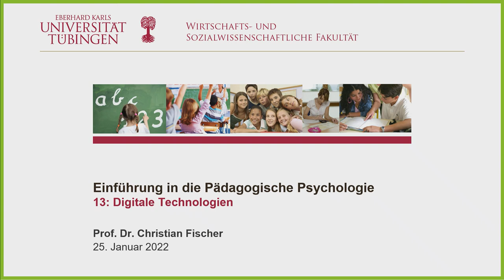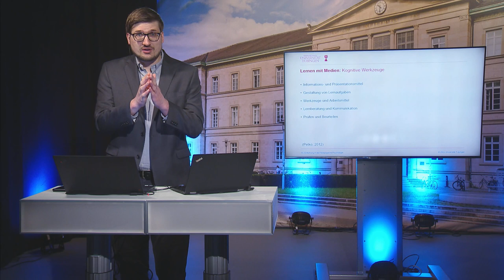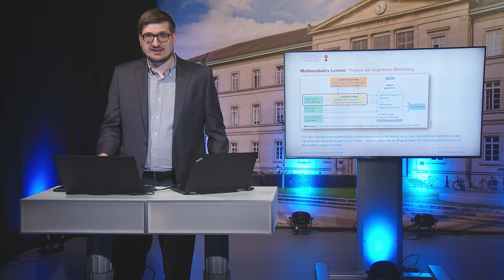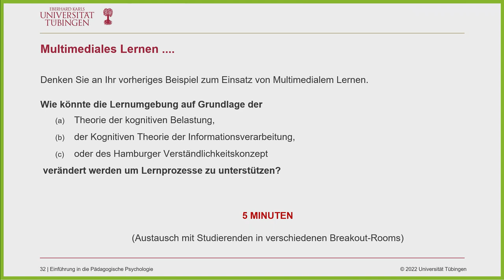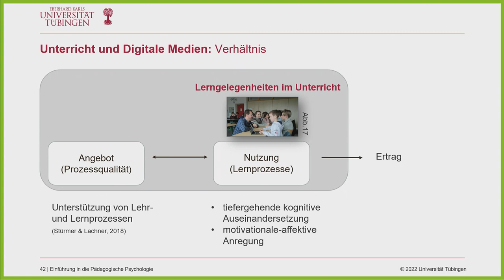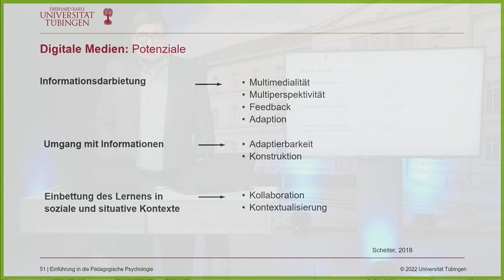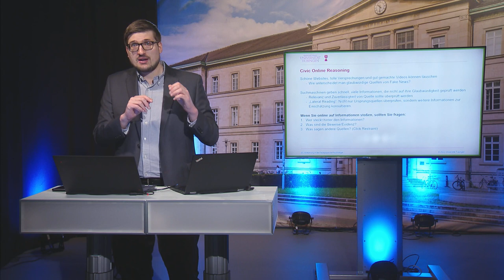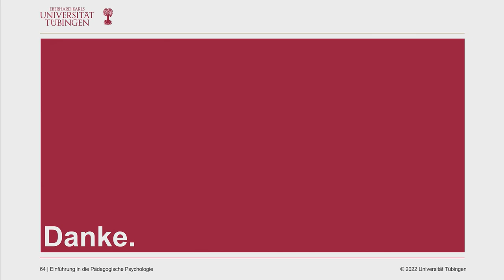Digitale Technologien - Einführung in die Pädagogische Psychologie VL13 - WiSe 2021/22